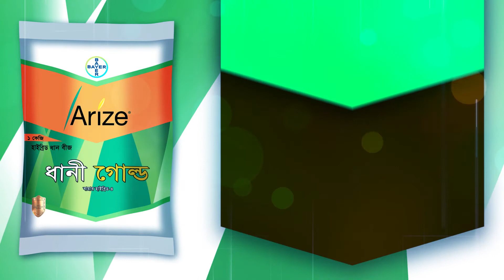আমন মৌসুমে সোনার দানা, ধানী গোল্ড এর নাই তুলনা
হাইব্রিড ধান চাষে কৃষকের জন্য সেরা জাত ধানী গোল্ড। বিভিন্ন দেশের মাঠে সোনা ফলানো এই জাতটি নির্বাচন করা হবে এই আমন মওসুমে আপনার অন্যতম সঠিক সিদ্ধান্ত।